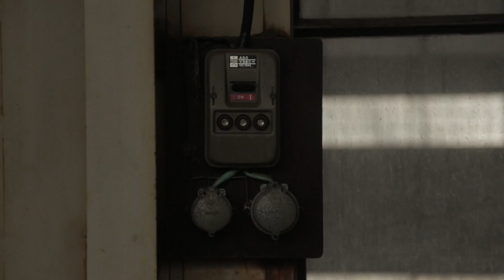My Best Part So Far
Remixed Part 2015
Supported by O'Neill
Filmed in France & Japan